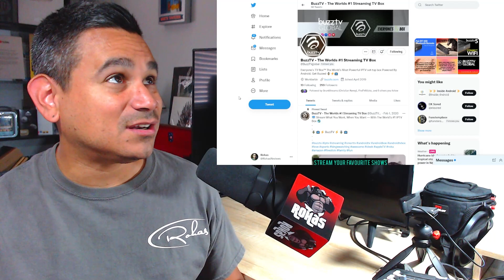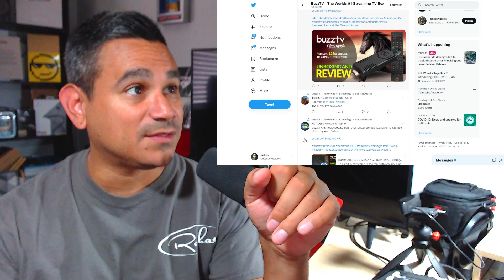BuzzTV News and Updates MUST WATCH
Streaming Box Now provides several tech and media related reviews, unboxing and or opinion. These videos are basic tutorials and overviews of different Android Streaming Devices.